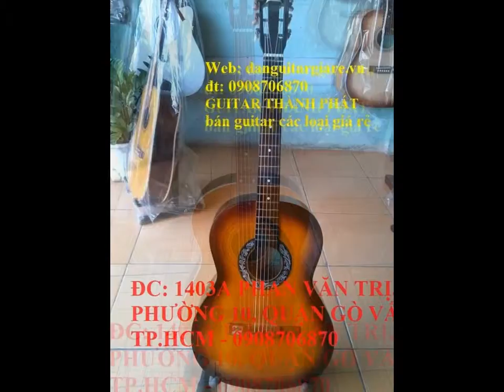đàn guitar gia sieu re 390,000 1 cay